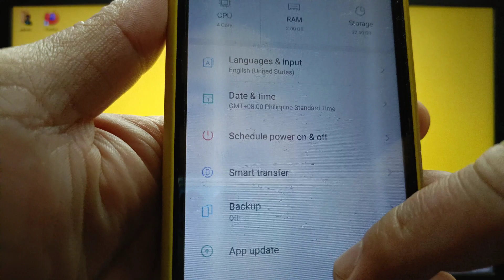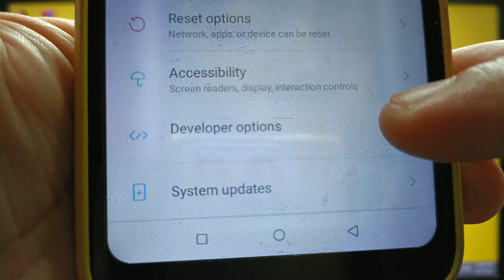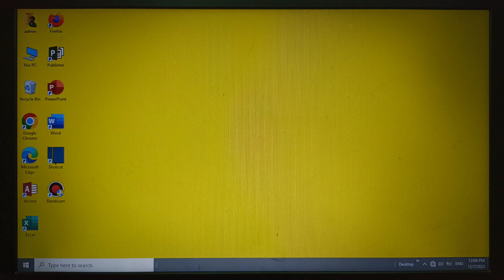How to show GPU view updates on itel S15 | Hardware Accelerated Rendering | Developer Options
Do you want to show GPU view updates on itel S15. Flash views inside windows when drawn with the GPU.

Thanks...